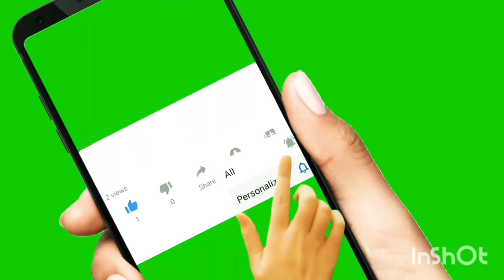dubur gastrina tablet Ka use and side effect गैस खट्टी डकार पेट फुला फुला हो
Po medicine medical Guru medicine tips tricks medical knowledge